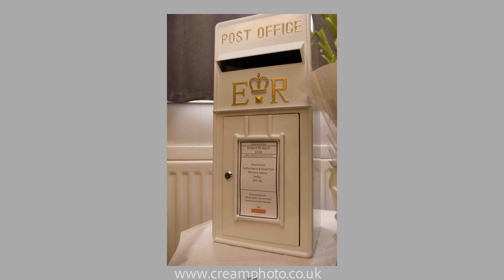The Thomas Robinson Building Stourbridge 2552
Photographs taken at a wedding at The Thomas Robinson Building Stourbridge by Cream Wedding Photography Prices £50 per hour with excellent reviews. Cream Wedding Photography as the photographers with good reviews and prices. Photos numbered 2552haydn prices £50 per hour with excellent reviews. Cream Wedding Photography as the photographers.